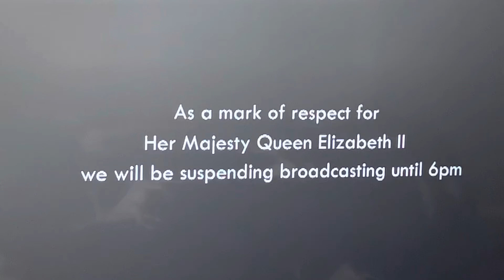Gems TV - Suspended Broadcasting Queen Funeral 19th September